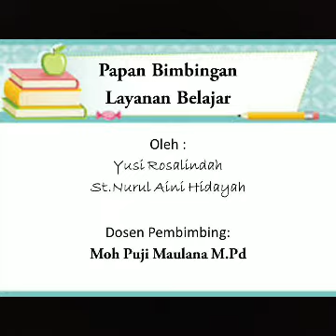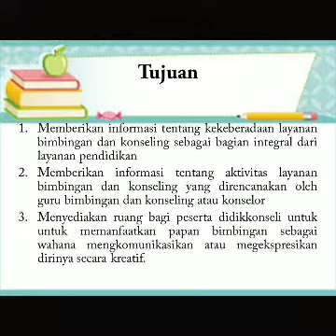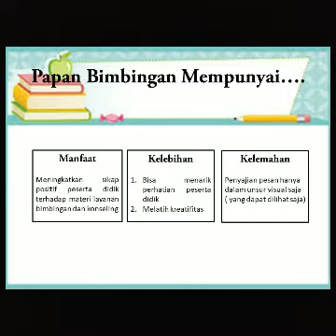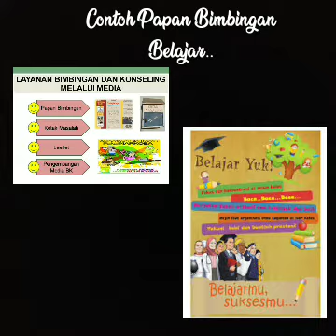Papan Bimbingan Layanan Belajar ( Yusi Rosalindah dan St Nurul Aini Hidayah)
media bk
papan bimbingan